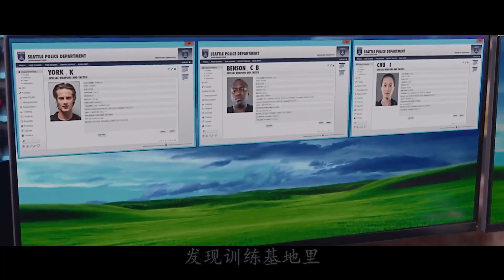顶级特种兵被困基地，手拿加特林，血洗国际军火商！火爆动作片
一部动作电影动作片、犯罪电影、犯罪片